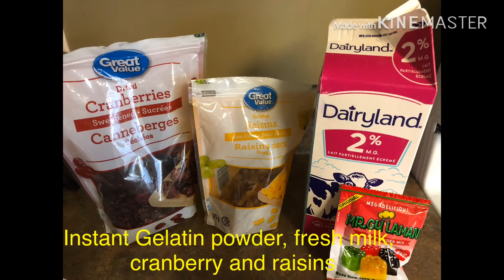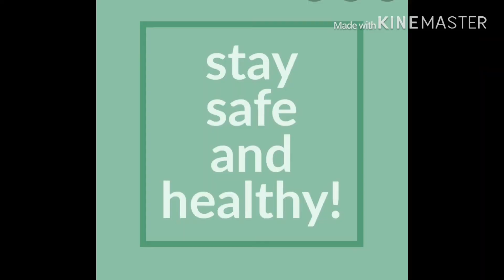Gelatin with Cranberries and Raisins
Been craving for gelatin for a couple of days already. So I decided to make what ever ingredients I have on my pantry. I love the softness of this gelatin, it brings calmness on my stomach especially when I’m stress.
Ingredients:
1 Gelatin powder sachet
4 cups of water
1/2 cup sugar (desired sweetness)
1 cup fresh milk
1/4 cup dried raisins
1/4 cup dried cranberries

Procedures:
Dissolve the gelatin powder in a room temp water.
Pour in boiling water and cook
Pour in also the sugar and fresh milk and stir continuosly until it’s ready.
Pour in a desired containers
Let it cool down before putting them in the fridge.